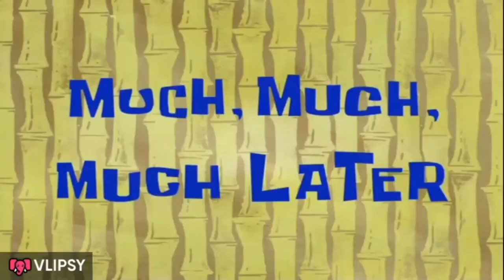Nay sal Ka pla din kasa guzra?aondoka